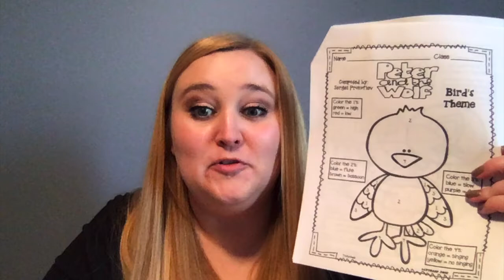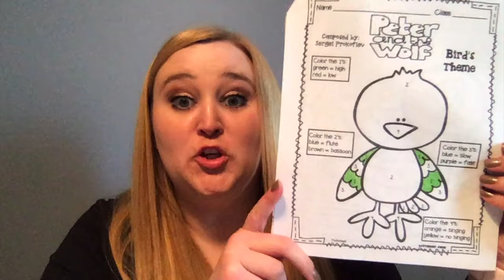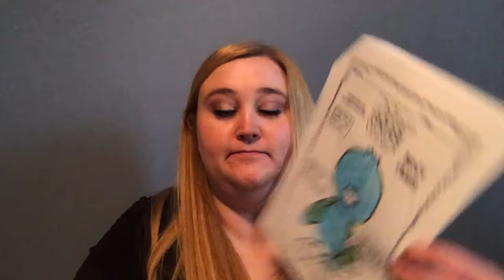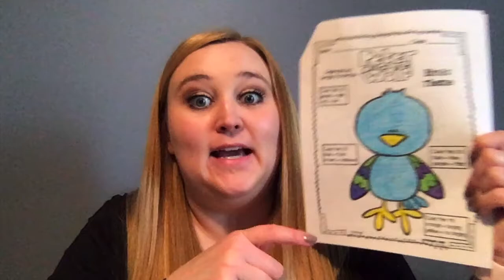Bird Theme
Peter & the Wolf Coloring Pages